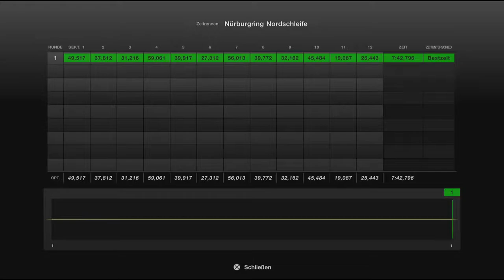Gran Turismo™ 7 #196 BUGATTI Veyron 16 4 13